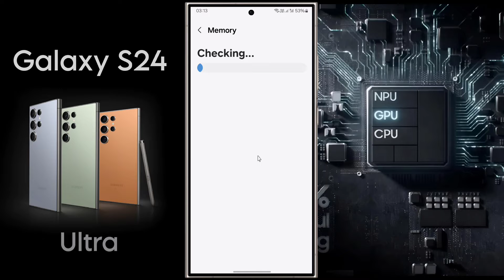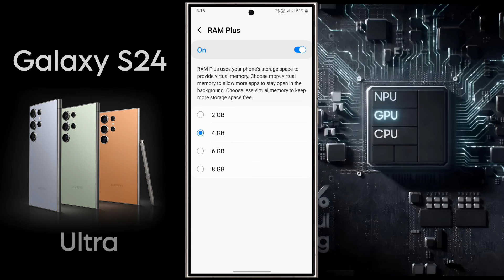Samsung Galaxy S24 Ultra Add Virtual RAM Storage | How to Expansion RAM on Samsung S24 Ultra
Samsung Galaxy S24 Ultra: How to Expand RAM | Samsung S24 Ultra me RAM Upgrade Kaise Kare

Ⓟ︎Ⓡ︎Ⓞ︎Ⓑ︎Ⓛ︎Ⓔ︎Ⓜ︎: Add RAM Storage